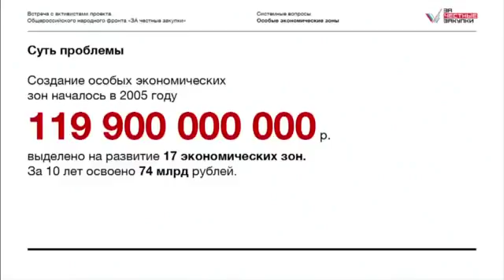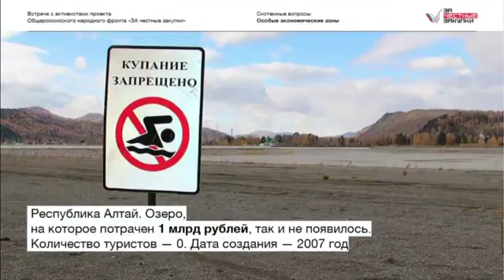Правда Путину_ Воруют не стесняясь и не боясь!!!